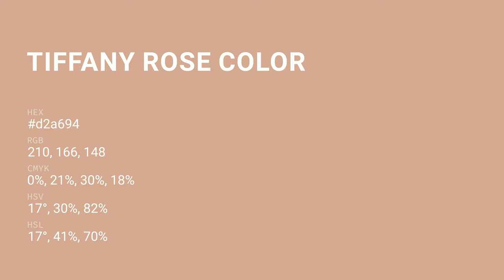Tiffany Rose color d2a694 hex color - Red color - Cool color d2a694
What color is Tiffany Rose ? d2a694 hex color - Red color - Cool color d2a694

Hex d2a694 Color Code is also known as Tiffany Rose color.